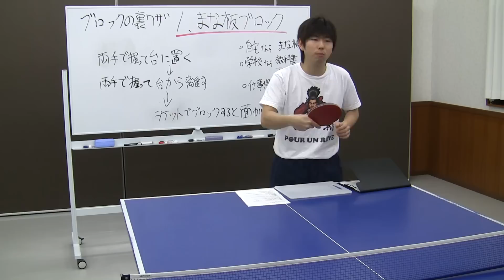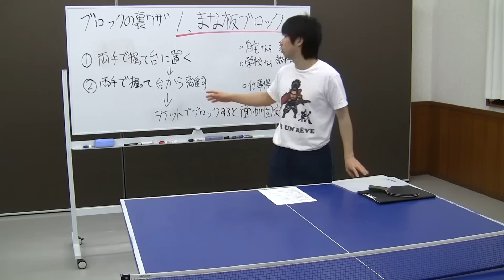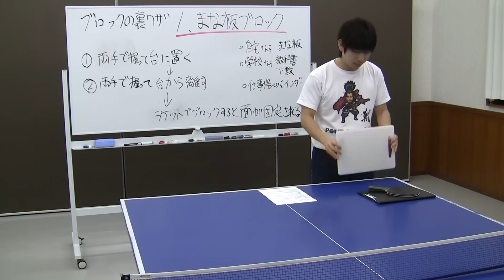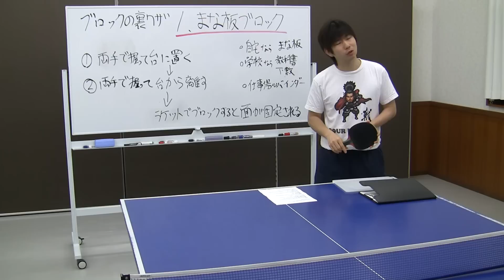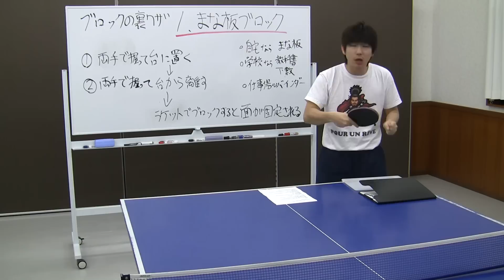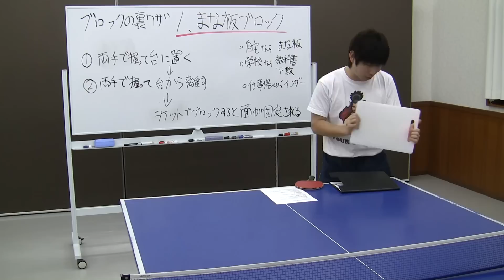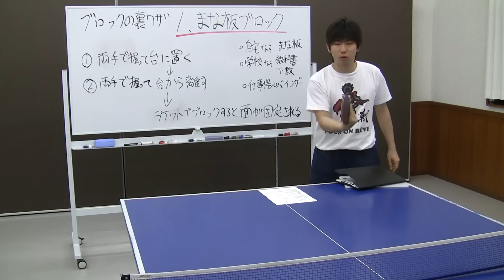ブロックの基本を覚える裏ワザ！？まな板でブロック【卓球知恵袋】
WRM卓球知恵袋： 初心者・中級者の方で、バックブロックを覚えたい方、苦手な方向けです。ポイントは「２つの手順」です。一度に安定性とラケットの面作りを覚えれるやり方です。私はまな板でコツを掴んでブロックを覚えました。学校や自宅や会社で気軽に一人で練習も可能になります。